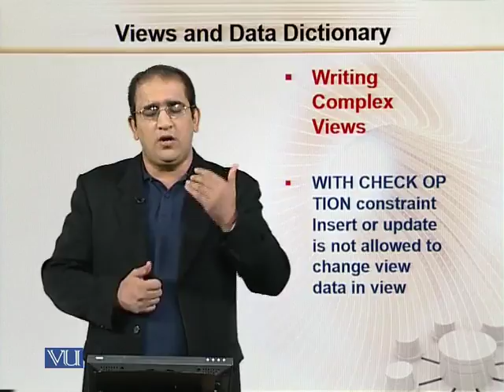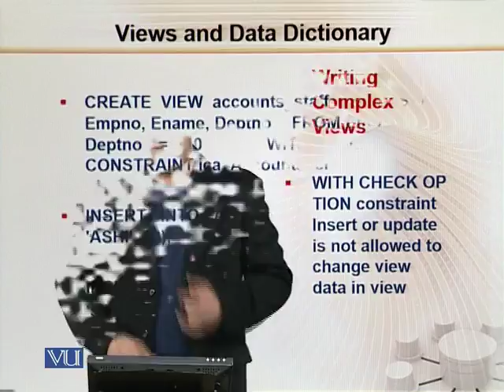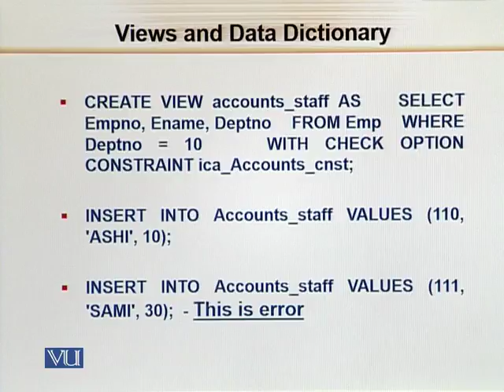CS312_Topic249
Topic: 249